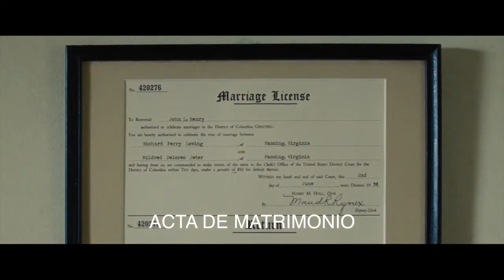Loving ( Loving ) - Trailer español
Título: Loving
Título VO: Loving
Director: Jeff Nichols
Actores: Ruth Negga, Joel Edgerton, Will Dalton, Dean Mumford, Terri Abney